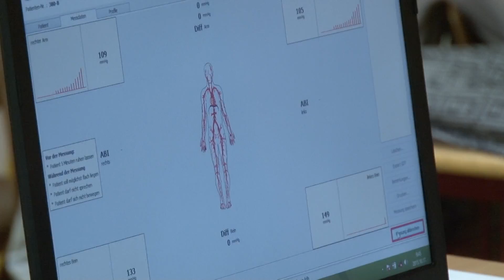Biciklit nyertek a legaktívabbak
A végéhez ért az Egészségfejlesztési Iroda közel másfél éves projektje. Ebből az alkalomból két kerékpárt soroltak ki azok között, akik legalább 10 alkalommal részt vettek az EFI sportprogramjain.